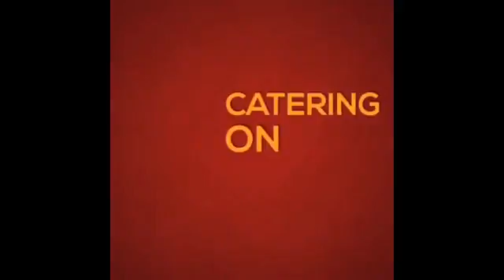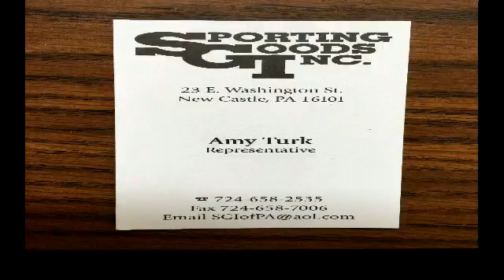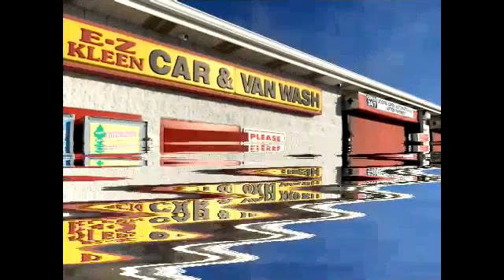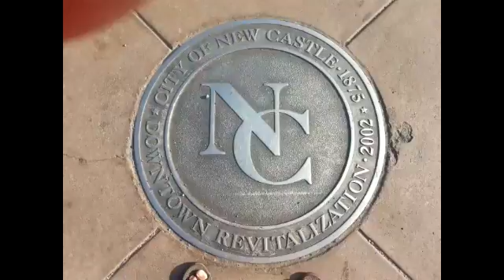NCTV45 NEWSWATCH MORNING SUNDAY FEB 23 2020 WITH ANGELO PERROTTA